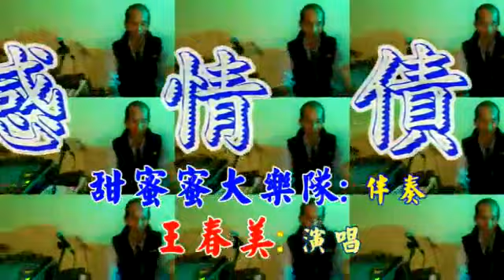感情債-春美在甜蜜蜜俱樂部。105年5月5日